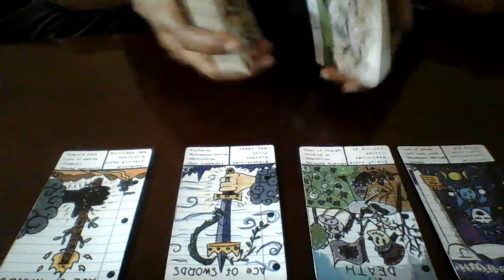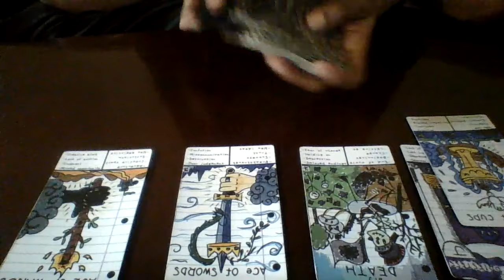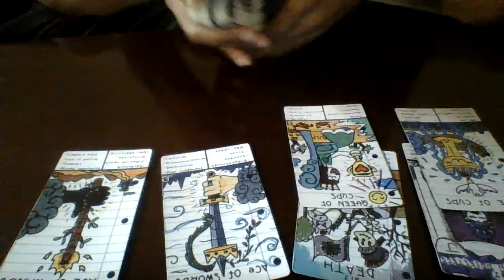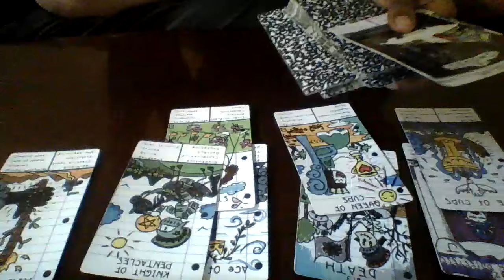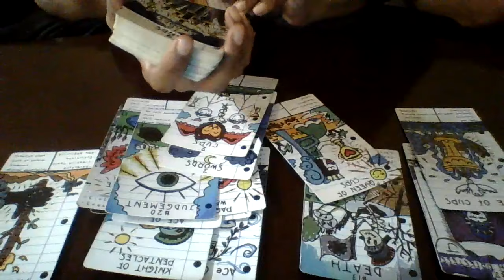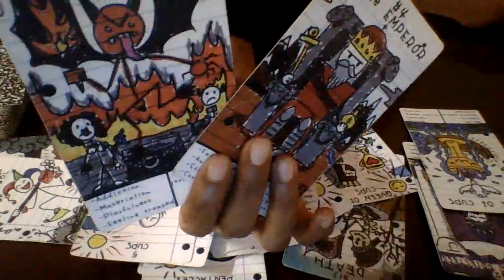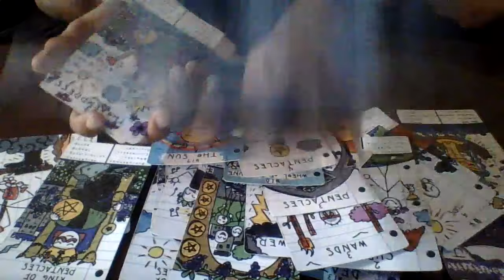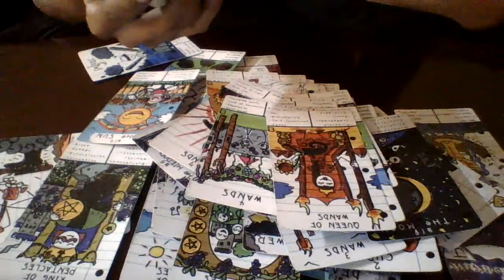scorpio U Was Due This New Beginning Everything These People Did 2 U Will Be Done On 2 Them